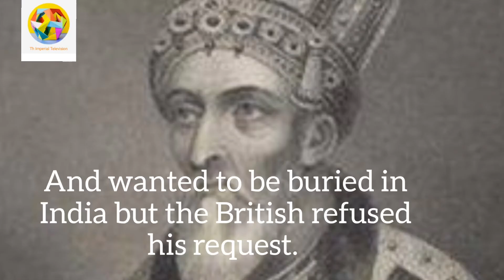Bahadur Shah Zafar | Remembering The Last Mughal | Independence Day Specials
Bahadur Shah Zafar or Bahadur Shah II (Persian: بهادرشاه ظفر‎) (born as Mirza Abu Zafar Siraj-ud-din Muhammad) (24 October 1775 – 7 November 1862) was the last Mughal emperor. He was the second son[2] of and became the successor to his father, Akbar II, upon his death on 28 September 1837. He was a nominal Emperor, as the Mughal Empire existed in name only and his authority was limited only to the walled city of Old Delhi (Shahjahanbad). Following his involvement in the Indian Rebellion of 1857, the British exiled him to Rangoon in British-controlled Burma (now in Myanmar), after convicting him on several charges.

Bahadur Shah II
Mughal Emperor of India
King of Delhi
Badshah
Shahanshah-e-Hind
19th Mughal Emperor
Reign
28 September 1837 – 21 September 1857
Coronation
29 September 1837 at the Red Fort
Predecessor
Akbar II
Successor
Empire abolished
(Victoria as Empress of India)
Born
24 October 1775
Shahjahanabad, Mughal Empire
(present-day Old Delhi, Delhi, India)
Died
7 November 1862 (aged 87)
Rangoon, British Burma
(present-day Yangon, Myanmar)
Burial
7 November 1862
Yangon, Myanmar
Spouse
Ashraf Mahal,
Akhtar Mahal,
Zeenat Mahal,
Taj Mahal
Issue
Mirza Dara Bakht,
Mirza Mughal,
Mirza Fath-ul-Mulk Bahadur,
Mirza Khizr Sultan,
Mirza Jawan Bakht,
Mirza Shah Abbas,
16 more
Full name
Abu Zafar Siraj-ud-din Muhammad Bahadur Shah[1]
House
Timurid Dynasty
Father
Akbar Shah II
Mother
Lela Banu Begum
Religion
Islam